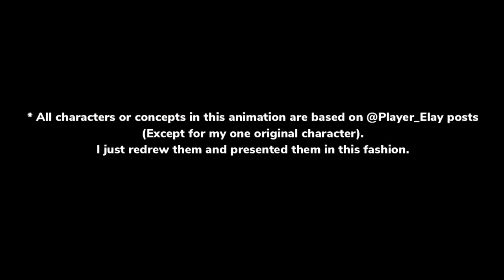Folioscope - Thank you @Player_Elay (1)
A gift, I was given

With legs added from a magician.
Thank you for this creation
of great perfection.

Short Poem by Dreaming_ Cream

This is my first thank you animation done on Folioscope.